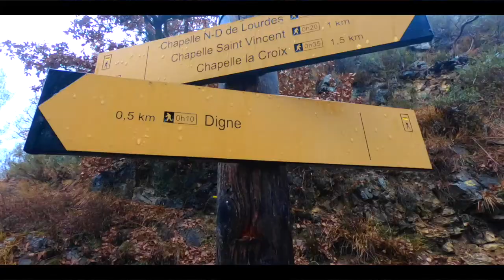TEASER Randonnée Hivernale 2021 - Digne-les-Bains [Gopro6 Karma]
Si vous aimez les voyages, les beaux villages et la découverte d'endroits pittoresques ou insolites, si vous aimez la photo et la vidéo
Suivez moi !
🔔 N'oubliez pas d'activer la cloche pour recevoir les prochaines vidéos !